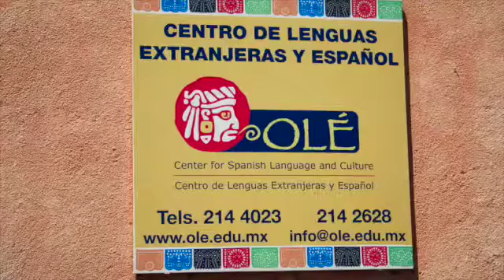OLÉ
OLÉ, Querétero Mexico